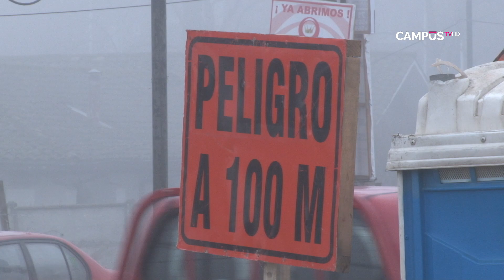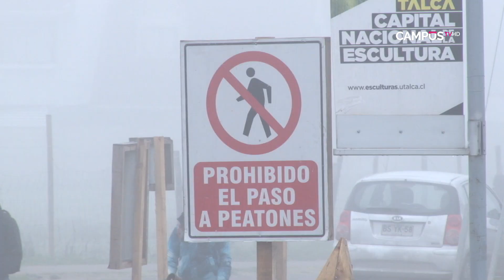Mejoramiento Avenida Lircay traerá cortes y desvíos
Primera etapa tomará 600 días de ejecución.